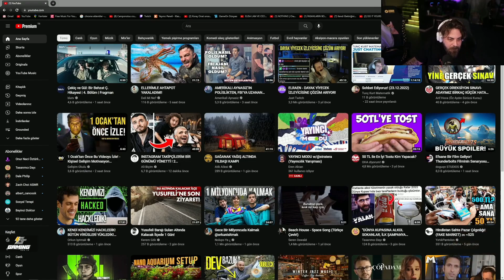ELRAEN / Var Mısın Yok Musun Anısını Anlatıyor